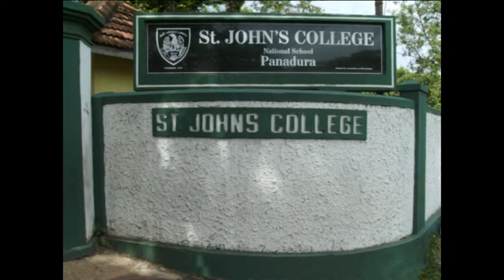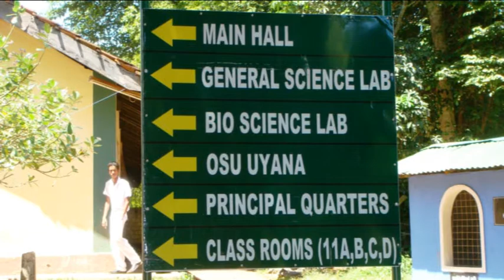memories of the College